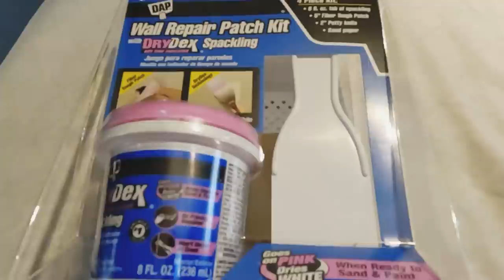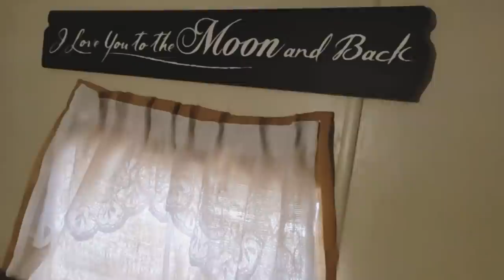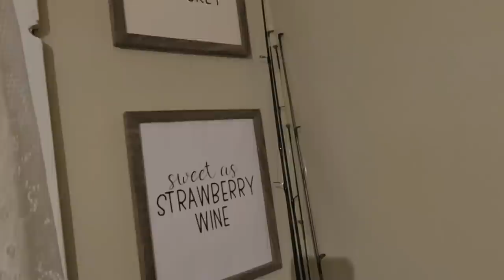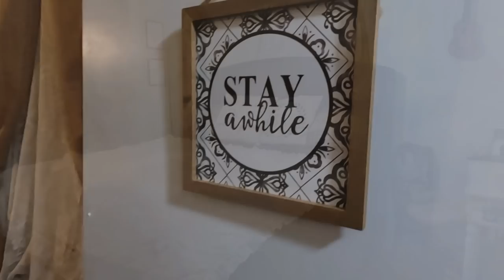1984 SINGLE WIDE BEDROOM MAKEOVER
1984 SINGLE WIDE BEDROOM MAKEOVER

♡ Hey y’all! My name is Lacie. I’m married to my childhood sweetheart named Bubba and we have one little girl named Sadie. We live in a 1984 single wide trailer in the woods of Georgia. On my channel you’ll find tons of cleaning motivation, mobile home makeovers, DIYs, vlogs that show how we live, videos about growing our own food & freezing fresh food, & more.❤️ We hope y’all stick around!

- I get a lot of questions about my Intros & channel graphics. I make them using a number of computer programs & digital design elements.